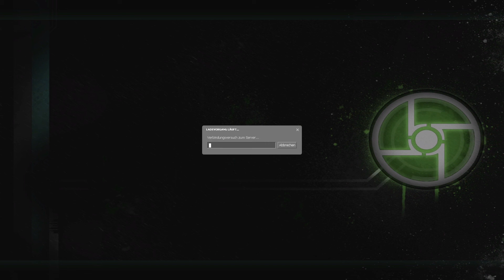Half-Life 2 Together Let's Play ★ 19 ★ Der Angriff aus der Luft ★ GERMAN 001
Half-Life 2 Together

Spiel: Half-Life 2
Release: 16. November 2004
Genre: Ego-Shooter
Entwickelt: Valve Corporation